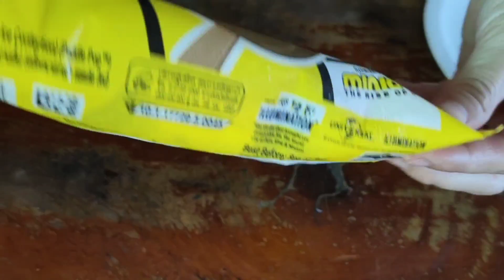พี่มีนา | ไอติม...มินเนี่ยน | Popsicle... Minions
พี่มีนา | ไอติม...มินเนี่ยน | Popsicle... Minions | ‎@P-MenaMaeBow   @P-MenaMaeBow